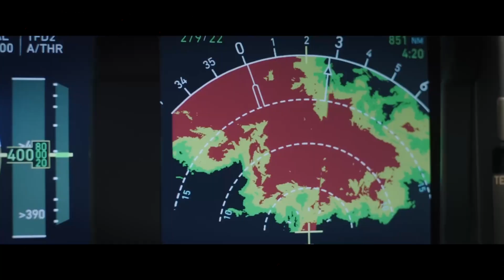PELÍCULA | ALERTA EXTREMA (PLANE) | ACCIÓN | ESTADOS UNIDOS | Reseña y opinión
Alerta Extrema (2023)
Dir. Jean-François Richet

CATEGORÍA: ENTRETENIMIENTO INTEGRO
Separe el vídeo en partes para tratar de ser lo más claro posible y no irme por las ramas xD

00:00 - Inicio
01:12 - Algunos datos
02:36 - ¿De qué trata?
04:08 - El guión
05:02 - Los personajes
08:38 - La puesta en escena
10:08 - Valoración final